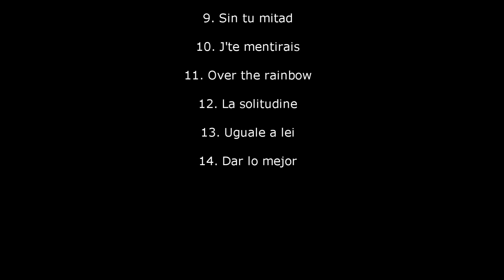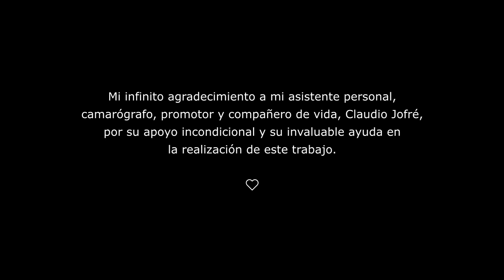Entrecasa - Carlos Morell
Concierto en streaming transmitido en vivo el 24 de octubre de 2020.
En este show, realizado en tiempos de pandemia, Carlos nos canta desde su propia casa, desplegando parte de su repertorio más delicado e intimista.